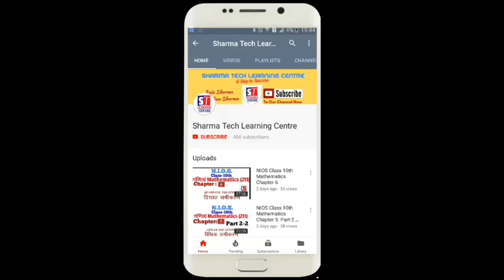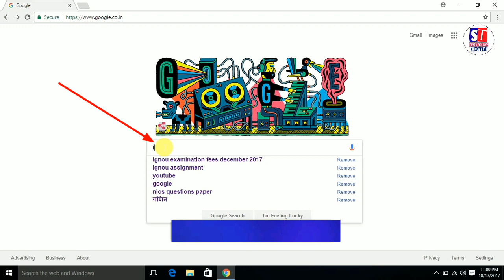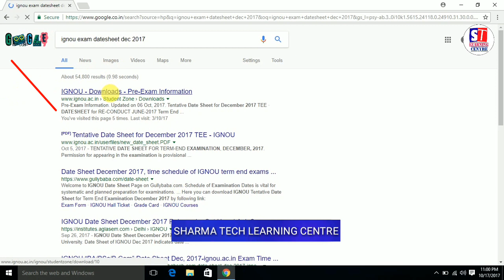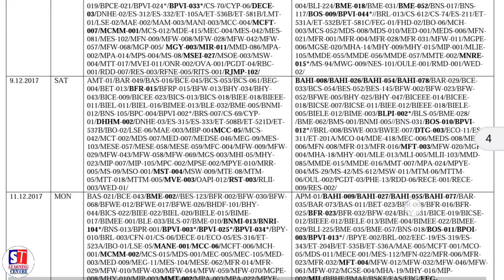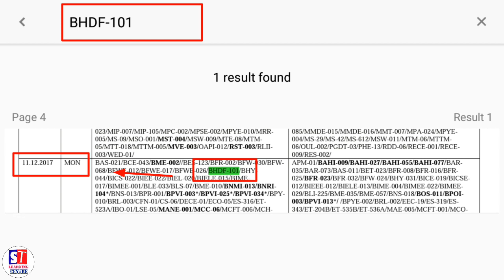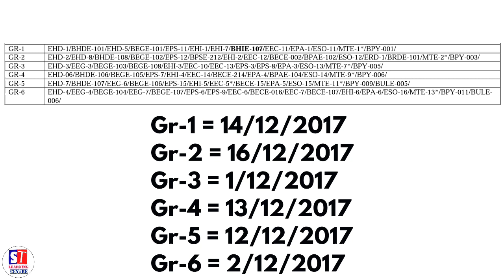IGNOU Exam DateSheet Dec.2017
This video for IGNOU students...in this video I am trying to explain about IGNOU Examination DateSheet December 2017.

Help Guide Book link (Recommended by STLC)
(For BAG,BCOM CBCS)👇
BECC131(English Medium)
BECC131(Hindi Medium)
BHIC131(English Medium)
BPAC131(English Medium)
BPAC131(Hindi Medium)
BPSC131(English Medium)
BPSC131(Hindi Medium)
BPCC131(English Medium)
BPCC131(Hindi Medium)
BSOC131(English Medium)
BSOC131(Hindi Medium)
BEVAE181(English Medium)
BEVAE181(Hindi Medium)
BANC132(English Medium)
BANC132(Hindi Medium)
BHIC132(English Medium)
BHIC132(Hindi Medium)
BECC132(English Medium)
BECC132(Hindi Medium)
BPAC132(English Medium)
BPAC132(Hindi Medium)
BPCC132(English Medium)
BPCC132(Hindi Medium)
BPSC132(English Medium)
BPSC132(Hindi Medium)
BSOC132(English Medium)
BSOC132(Hindi Medium)

M.A Sociology 1st yr (English Medium) 👇
M.A Sociology 1st yr (Hindi Medium) 👇
M.A Sociology 2nd yr (English Medium) 👇

M.A History 1st yr(English Medium)👇
M.A History 1st yr(Hindi Medium)👇
M.A History 2nd yr(English Medium)👇
M.A History 2nd yr(Hindi Medium)👇

M.A Political Science 👇

M.A in Psychology 👇

M.A Economics 👇

BCA Help Book👇

MCA Help Book 👇

B.Ed Help Book 👇

MBA Help Book 👇